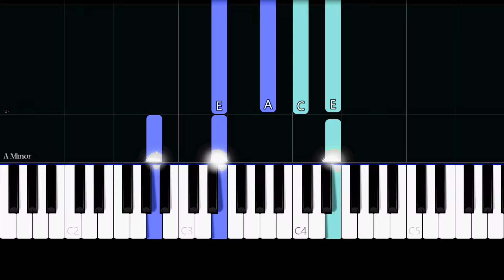Adele - Love In The Dark (Easy Piano Tutorial)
✨ Easy Piano Tutorial/How to play the song "Love In The Dark" by "Adele".

I don't regret a thing
Every word I've said
You know I'll always mean
It is the world to me
That you are in my life
But I want to live
And not just survive

I, I, I, I, I don't think you can save me